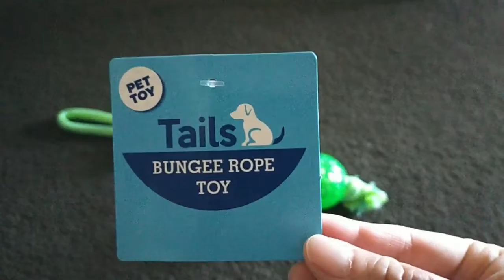Kitten kotora gets a new toy (for dog) playing biting Turkish Angora 35weeks cat cute funny animal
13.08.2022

camera/edit/music/sound effect
Canon PowerShot G7X Mark II
smartphone